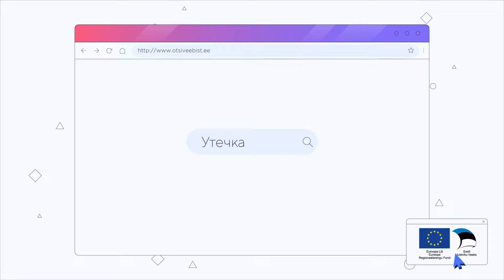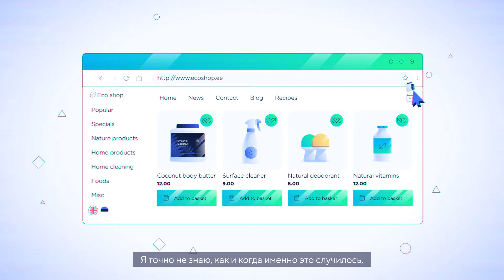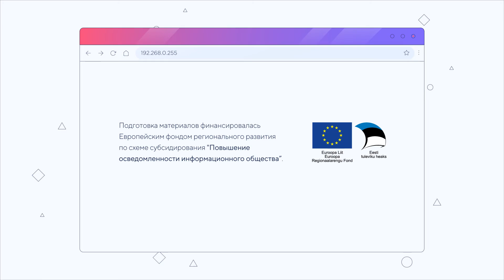Учебный материал по кибербезопасности: утечка данных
Видеоматериал, предусмотренный для обучения по теме кибербезопасности, описывающий случаи утечки данных.

Видеоматериалы о киберинцидентах были подготовлены в рамках программы структурных фондов Европейского союза «Повышение осведомлённости информационного общества» при финансировании Европейского фонда регионального развития.